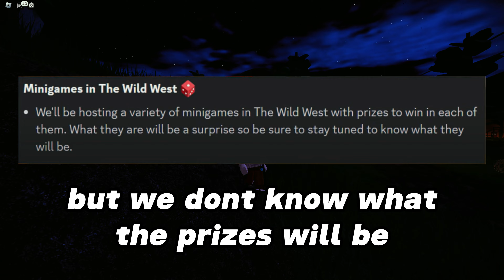Its Time For The 2023 Wild West Summer Festival!!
yay!